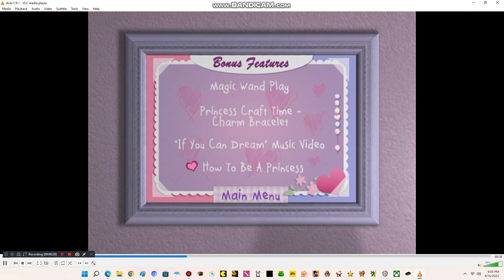Disney Princess Stories: Vol. 1 2004 DVD Menu Walkthrough